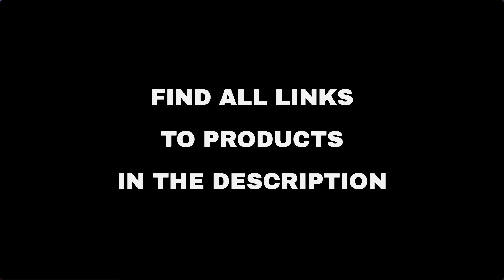Top 10 "Today's Deals" deals on Amazon, today (2021-09-23)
⚠️ ATTENTION!
3. "Today" means 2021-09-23. Out of the day?

🛍 PRODUCTS AND LINKS
🔗 01 - HIWUP 50Pcs Colored Face Mask Disposabl...: true
🔗 02 - JETech Screen Protector for iPhone 11 a...: true
🔗 03 - Zulay Original Milk Frother Handheld Fo...: true
🔗 04 - Wireless Rechargeable Battery Powered W...: true
🔗 05 - YILINM 50Feet Outdoor String Lights G40...: true
🔗 06 - Vont 2 Pack LED Camping Lantern, Super ...: true
🔗 07 - Digital Kitchen Scale Digital Weight Gr...: true
🔗 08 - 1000PCS 3 ply black disposable face mas...: true
🔗 09 - Kids Face Mask Disposable Black 50 PCS ...: true
🔗 10 - BALEAF Women's 8"/ 7"/ 5" High Waist Bi...: true